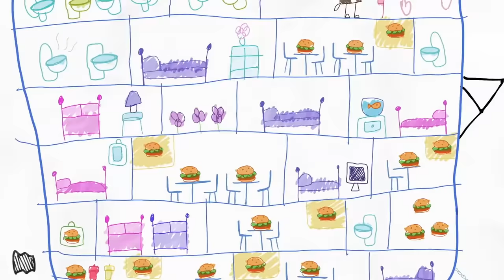🔴LIVE: Exploring the World with Bluey and Friends | 1 HOUR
Explore the wonders of this world with Bluey and friends!